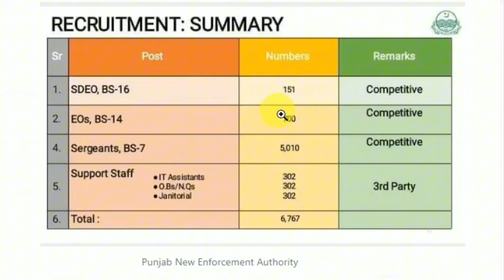New Government Jobs Through PPSC | Punjab New Enforcement Authority Jobs | New PPSC Jobs Updates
MBBS JOBS
DOCTORS JOBS
NURSES JOBS
ENGINEERS JOBS
AGRICULTURER JOBS | Eligibility | Salary | Promotion Criteria |
PMS CSS PPSC FPSC JOBS
ADVERTISEMENT LATEST JOBS NEW JOBS GOVT JOBS

ow to apply online for teacher jobs online
government jobs for teachers in Punjab
government teaching job in Punjab
education job in Punjab
Education jobs 2024
Educators Job's 2024
New Jobs
New Jobs latest
Latest Teaching Jobs
Breaking Jobs
Big Jobs ppsc Big Breaking
Teaching jobs in Punjab
2024 Jobs
2024 teaching Jobs
govt teacher vacancy in Punjab
latest teacher vacancy in Punjab
new jobs in Punjab education department
educators recruitment Punjab
Educators jobs 2024 latest news
educators jobs 2024 in Punjab latest news
Educator Policy 2024
Educator Jobs 2024
Educators Jobs Latest news 2024
Latest Educators Jobs
Latest Educator Policy
School Jobs
School Education Jobs
Govt Teacher Jobs 2024
Govt teacher jobs in Punjab
Educator School Jobs
PST Jobs
ESE Jobs
EST Jobs
SESE Jobs
SSE Jobs
SST Jobs
Teacher Jobs Science
Science Teacher Jobs
Arts Teaching Jobs
Arts Teacher jobs
Arts teaching Jobs 2024
2024 teaching Jobs
2024 New Jobs
New Jobs 2024
Sarkari Teaching Jobs
New teaching Jobs
Latest Jobs2024
Latest 2024 jobs
Jobs 2024
Latest Jobs news
Latest news about educators jobs 2024
Educators jobs news
Teaching jobs
Teacher jobs
How to apply for Teaching Jobs
Apply online 2024
How to apply
Teaching career opportunities,
Education job market,
 How to become a teacher
, Educational employment tips,
Teacher recruitment process,
 Job search for educators,
 Educator job interview advice,
Teaching profession outlook,
Qualifications for teaching jobs,
 Career growth for educators
teaching jobs 2024
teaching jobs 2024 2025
Teaching jobs k liay Tiari kesy kren
Tiari kesy kren
Books for Teaching Jobs
Books for Educators jobs

Female Jobs
Female teaching Jobs 2024
Female Teacher jobs 2024
Punjab Female Teaching Jobs 2024
Drawing Jobs
PET Jobs
Arabic teacher jobs
Arabic Teaching jobs
Teaching Jobs
Teaching Jobs 2024
Teacher Jobs Punjab 2024
Teachers Jobs in Punjab
Teacher Job Application
Teaching Job Application in Urdu
teacher job interview questions and answers
Educators Jobs preparation
Teaching jobs material
teaching job
how to apply for teacher jobs
how to apply for educator jobs
how t apply online
how to apply for teaching jobs Online
Online Form of teacher jobs
online form of teaching jobs 2024